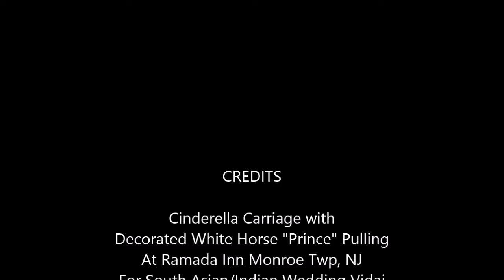Ramada Inn Monroe Twp NJ Vidai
South Asian/Indian Wedding Cinderella Carriage with Decorated White Horse "Prince" pulling at Ramada Inn Monroe Twp, NJ for Vidai or going away after wedding.